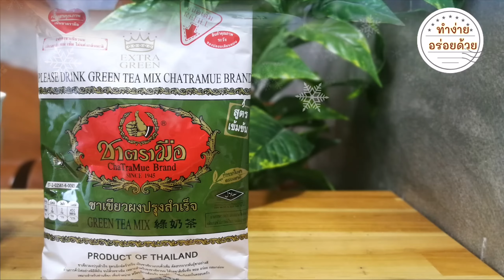EP.227 ชาเขียวนมสดทูโทนหอมชานุ่มนมรสเข้มข้น ชาตัวใหม่ไม่มีกลิ่นมะลิหอมเหมือนชาเขียวสด อร่อยมาก!!!!!!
ชาเขียวทูโทนแก้ว 22 ออนซ์
ชั้นล่าง
1.นมสด 90 ml (4 บาท)
2.นมผสม 45 ml(2บาท)
ถ้าไม่ได้ผสมนมไว้นมผสม 50 ml = นมข้นหวาน 30 ml +นมข้นจืด 15 ml
ชั้นบน
1.น้ำชาเขียว 75 ml (4.5บาท)
สกัดมาจากน้ำร้อน 100 ML + ชาเขียว 2 ช้อนโต๊ะ
2.นมผสม 30 ml(1.5บาท)
ถ้าไม่ได้ผสมนมไว้นมผสม 30 ml = นมข้นหวาน 20 ml +นมข้นจืด 10 ml

รวมทุน 12 บาท/แก้ว
ขายแก้วละ25-30บาท ถ้าเสิร์ฟใส่แก้วสวยๆสามารถตั้งราคาสูงกว่านี้ได้ค่ะ
ในส่วนของความหวาน ปรับตามใจชอบค่ะ หรือปรับตามที่ลูกค้าชอบเพิ่มหรือลดที่ปริมาณนมข้นหวานหรือนมผสมค่ะ ถ้าเราใส่น้ำแข็งโม่ให้ใช้ความหวานสตรนี้หรือเพิ่มได้ เพราะน้ำแข็งโม่ละลายเร็วส่งผลให้เครื่องดื่มจืดเร็ว
ถ้าใช้น้ำแข็งหลอดสูตรนี้หวานปกติค่ะ
หมายเหตุ ราคาทุนนี้เป็นการคำนวณคร่าวๆให้นะคะ ราคาทุนต้องคำนวณตามราคาของที่เราซื้อจริงเพราะแต่ละที่ราคาไม่เท่ากันค่ะอย่าลืมรวมราคาทุนแพคเกจเช่นแก้วและหลอดด้วยนะคะ

ลิงค์สำหรับสั่งชาเขียว